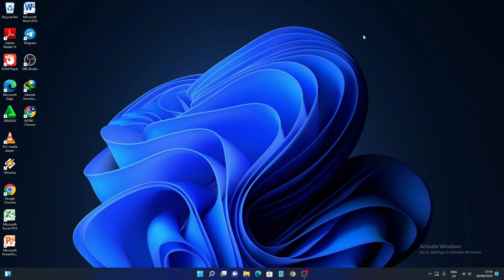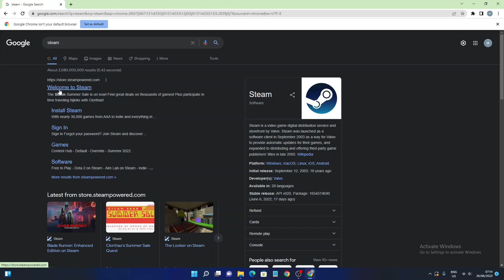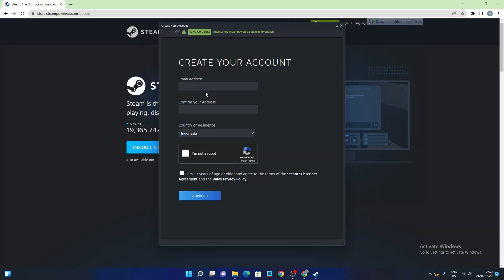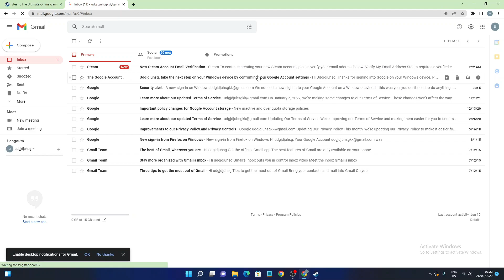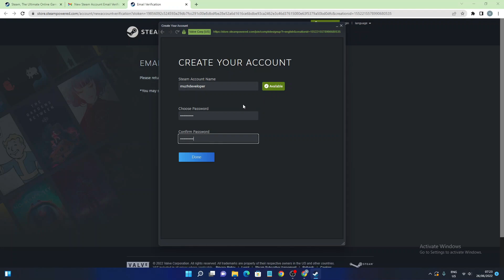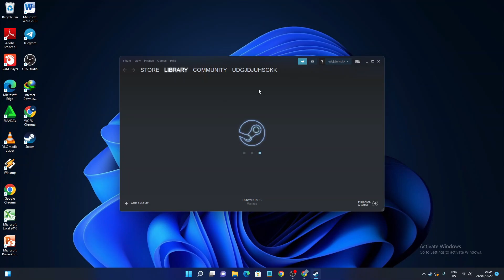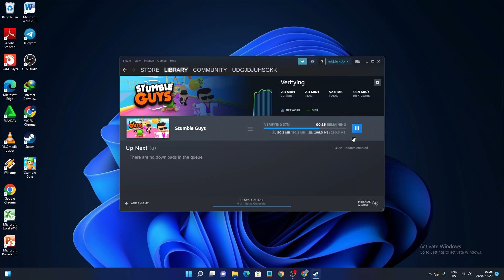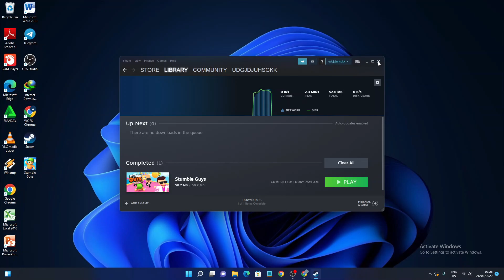Cara Install Stumble Guys Di Laptop & PC Dengan Mudah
Apa itu Stumble Guys ?

Stumble Guys adalah suatu game online berbasis multiplayer royale yang dikeluarkan oleh pengembang Kitka Games. Dalam rating Play Store, Stumble Guys mendapatkan skor rating 4.2 dari para pengunduhnya. Game ini sendiri membutuhkan ruang memori kosong sebesar 103 Megabyte saat akan diinstal. Berdasarkan informasi yang ditampilkan di Play Store, Stumble Guys telah diunduh di lebih dari 10 juta kali.

Tentang Stumble Guys

Stumble Guys merupakan permainan yang cukup seru jika ingin dimainkan bersama teman tongkrongan. Dalam fitur game Stumble Guys, para pemain dapat membuat ruangan yang memiliki kode untuk dibagikan sehingga dapat bermain bersama teman lainnya. Selain membuat ruangan sendiri, para pemain juga dapat memilih untuk bermain sendiri yang nantinya akan dimasukkan kedalam ruangan acak yang berisi pemain lainnya. Dalam permainan Stumble Guys, para pemain juga dapat mengganti tampilan karakter mulai dari pakaian, warna, emoji, animasi, dan jejak kaki karakter saat bermain.

Nama Game : Stumble Guys